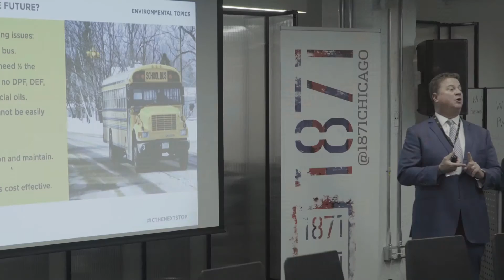Innovation Summit Hype Video